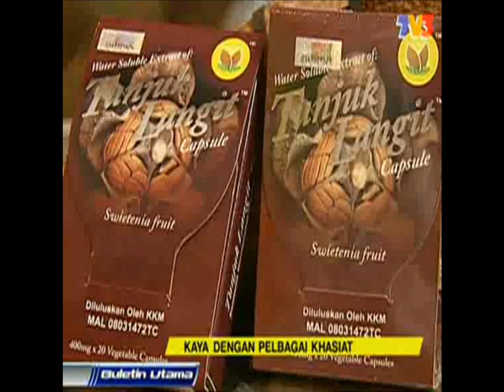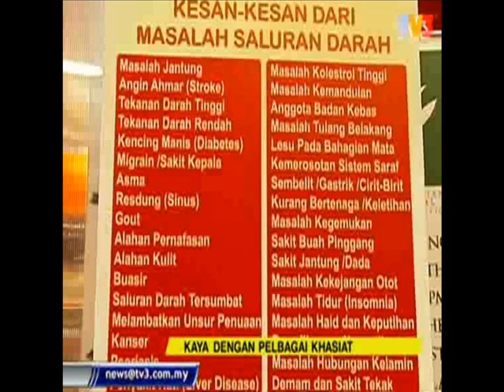TVT3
Tunjuk Langit